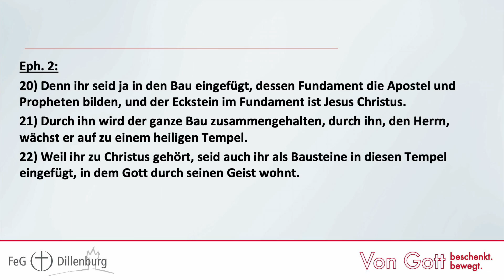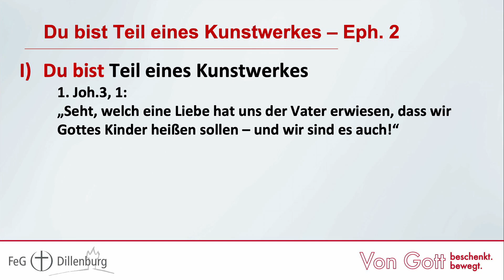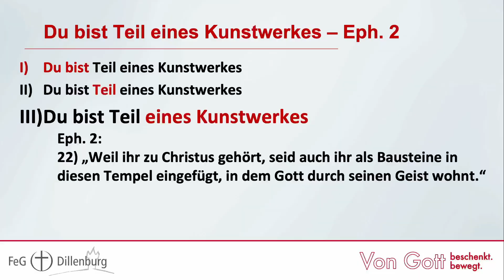FeG Dillenburg Predigt - 09.06.2024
Die Predigt vom 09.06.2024 von Lothar Beaupain.
Thema dieser Predigt: "Du bist Teil eines Kunstwerkes!".